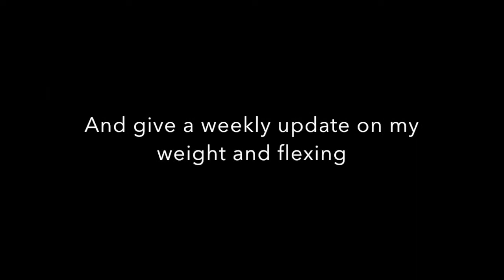My journey on getting swole | From shit to fit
This video will be an intro to my weekly progress update i will be bringing on soon!